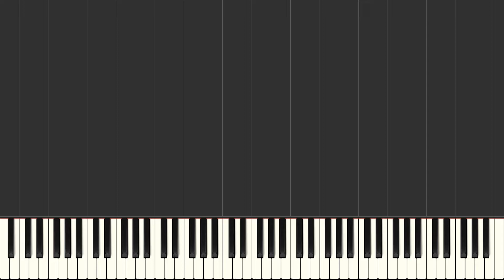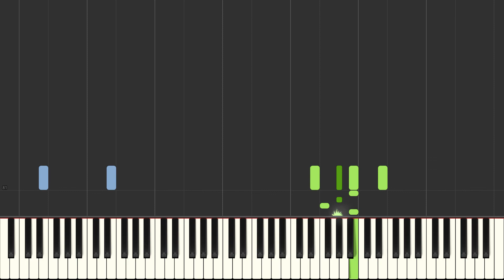The Lord of the Rings - Main Theme [Piano Tutorial Synthesia] (Patrik Pietschmann)